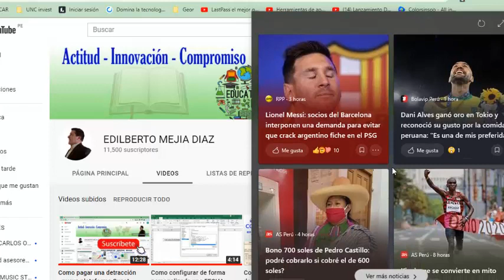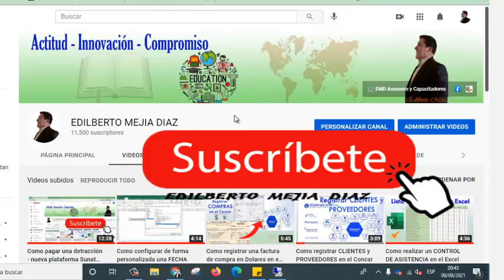Como eliminar el botón de noticias de la barra de tareas de Windows 10